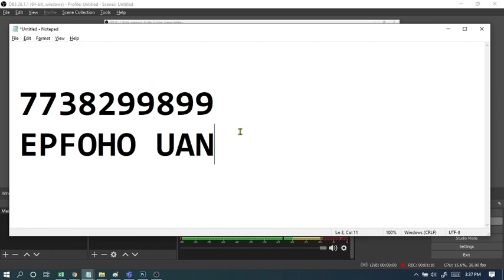Check PF account in 5 Seconds | pf account balance | check pf without an | transfer pf 2021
If you have registered your UAN with EPFO (Employee Provident Fund Organisation), you can check your PF balance easily by sending an SMS.

how to check old pf account balance without uan
how can i check my pf account balance on mobile
how to check old pf account balance without uan number
how to transfer pf account balance to another pf account
how to transfer pf account balance to bank account
pfms account balance check